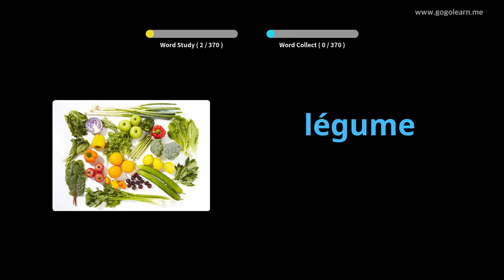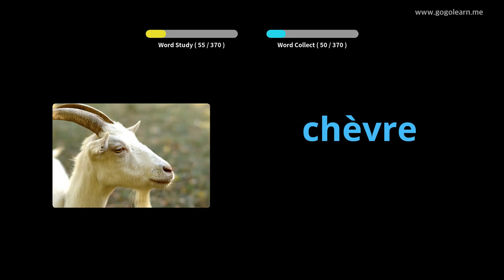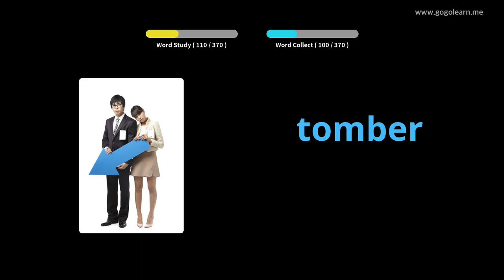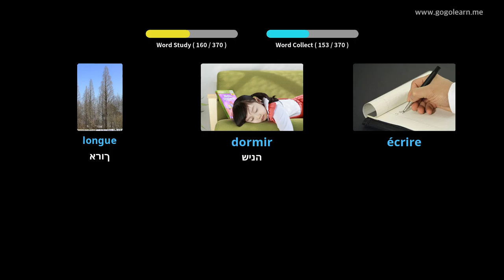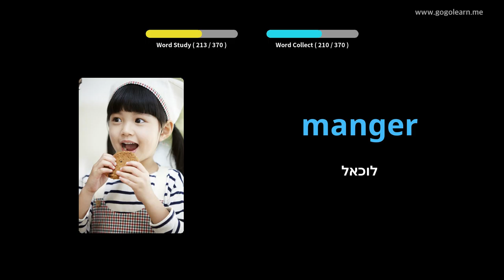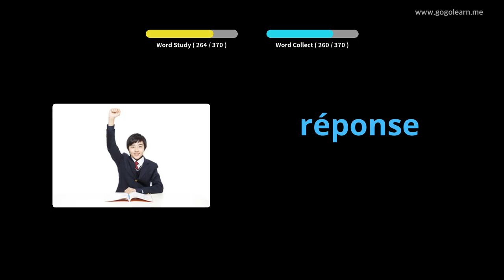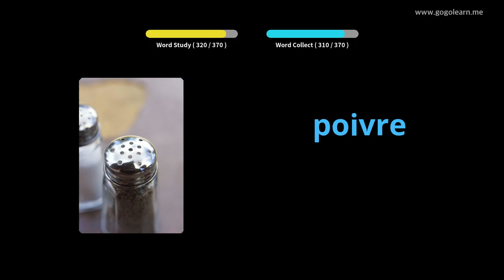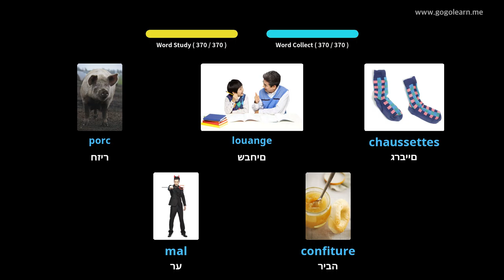למד עם תמונות צרפתית | אוצר מילים צרפתית ילדים בסיסיים | Golearn